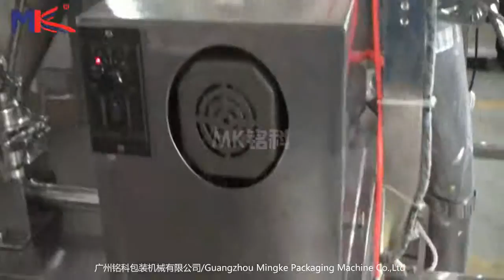60YB liquid packing machine, full liquid bag packing machine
Name : Ms Sharon
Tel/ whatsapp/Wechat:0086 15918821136